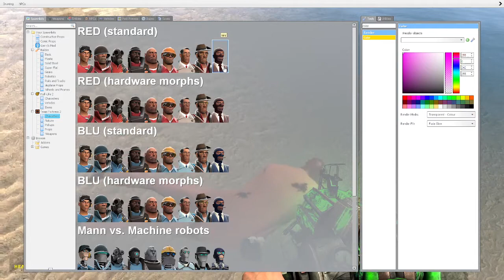spy and GX man test bombs BOUNUS doctor: "we should probably get him to the hospital"